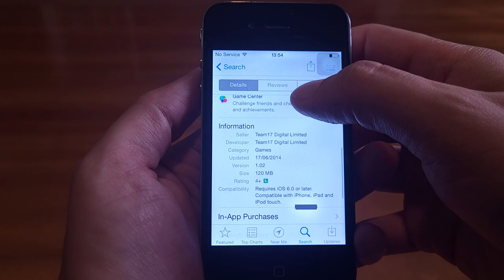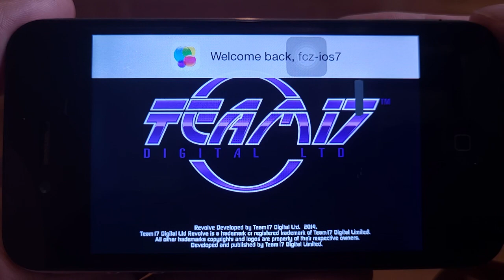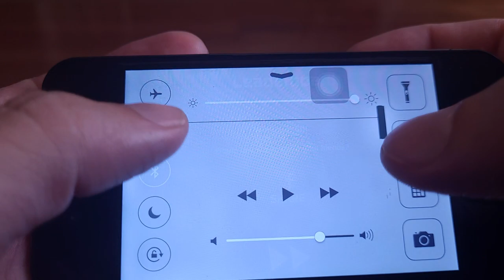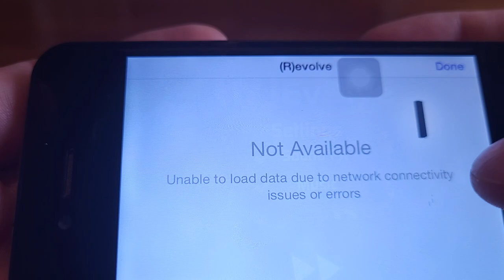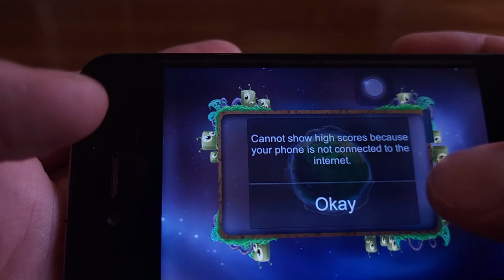Old Mobile Game: Revolve (2014) by Team17 - iPhone 4 Gameplay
Version 1.02 (Jun 17, 2014)

Running on iPhone 4 (mid 2010) with iOS 7.1.2

Archive Today Snapshot: WBhVp

0:00 - Fact Sheet
0:13 - Splash Screen
0:29 - Dismiss Facebook
0:44 - Splash Screen 2
1:06 - Start Screen
1:18 - Gameplay 1
1:48 - Game Over 1
2:12 - Gameplay 2
2:52 - Wave 2
3:09 - Game Over 2
3:30 - Gameplay 3
4:13 - Gameplay 4
5:17 - Options Menu
5:32 - Tutorial
5:58 - Gameplay 5
6:34 - Wave 2
7:08 - Wave 3
7:24 - Gun